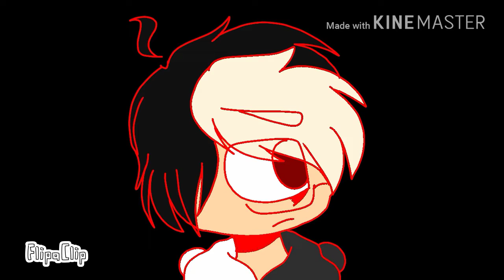Yup. [MEME] -FlipaClip-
yeah so I did the yup meme
im proud of this
but the timing is a big off-
BUT IDC :,D
anyway hope you like this peice of trash- plus i love the song so much
Credits:
character- me
Programs:
Flipaclip
Kinemaster